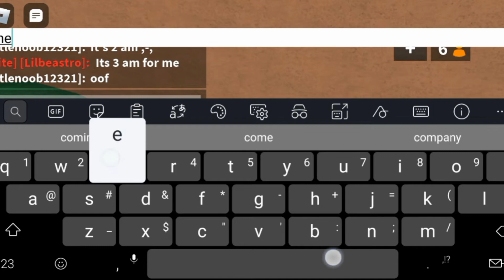Playing 🗡️Murderer Mystery 2⚔️ and kinda pranking | Roblox | by Cougar Crafts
If your seeing description that means your dumb cuz no one sees description.